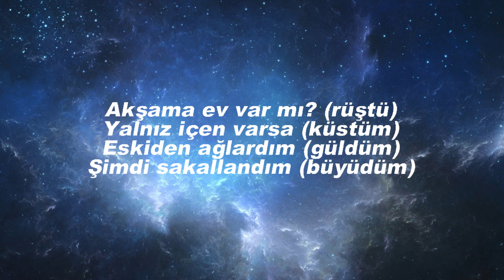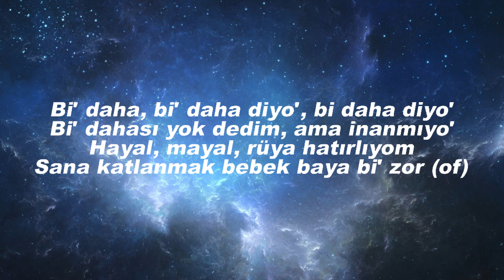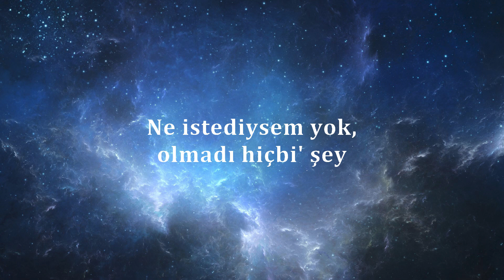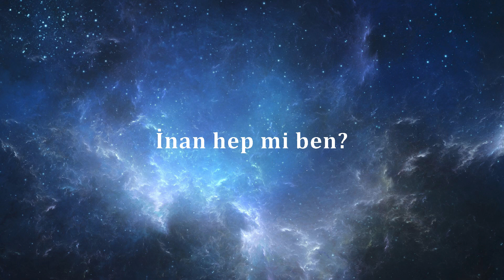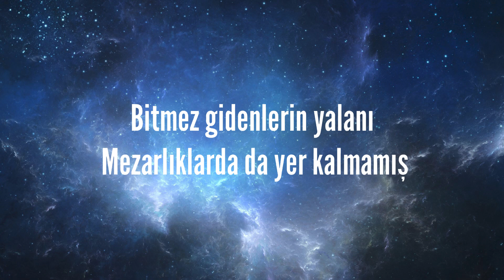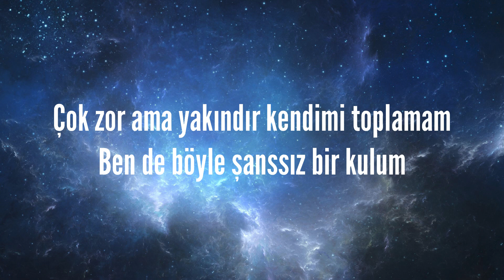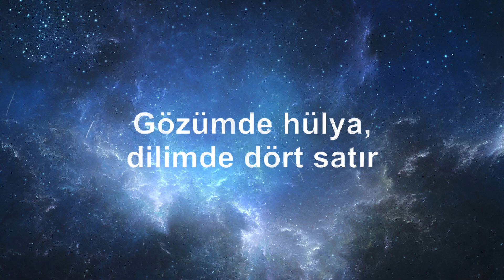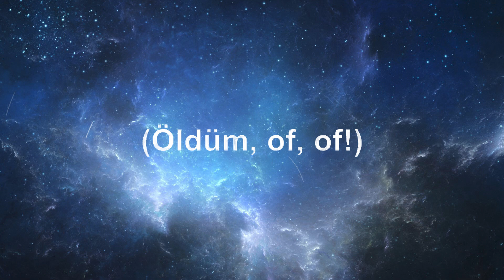Çakal - İmdat (Sözleri/Lyrics) Şarkı Sözleri 🎶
Çakal - İmdat (Sözleri/Lyrics)

Sözleri

[Verse 1]
Corona midye sahil
Kime güvencez aga herkes hain
Ballı ballı viski
Yengeniz heyecanlı, düştü
Akşama ev var mı? Rüştü
Yalnız içen varsa küstüm
Eskiden ağlardım, güldüm
Şimdi sakallandım, büyüdüm

[Nakarat]
İmdat, imdat, yok mu kafamızı yakalıycak
Arabayı valeden aldırıcak
Bu gece ben kullanmıcam

[Verse 2]
Gelsene bana Çakal, kocam Ankara'da
Lafı bile duydum arada derede
Aramadım onu ama yanlış anlama
Sörf yapılan hep farklı dalgalar
Yerinde duramaz canlı canlı, ya
Vampir gibisin kanlı kanlı love
Aşk yaşanır mı kanka kankaya
Dönüyoz virajı yanlı yanlı, ya

[Verse 3]
Her güne yeni kız, farklı pantolon
Bana harcamak için vakti var mı bol
Sadece benmişim, başka derdi yok
Benim gözümde bi' farkı kalmıyo
Bi' daha bi' daha diyo bi' daha diyo
Bi' dahası yok dedim ama inanmıyo
Hayal meyal rüya hatırlıyom
Sana katlanmak bebek bayağı bi' zor